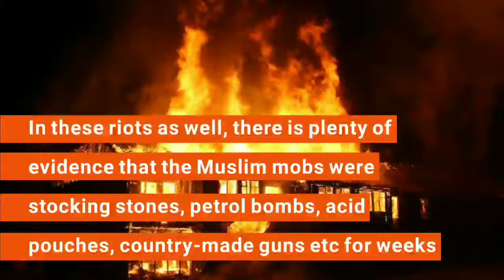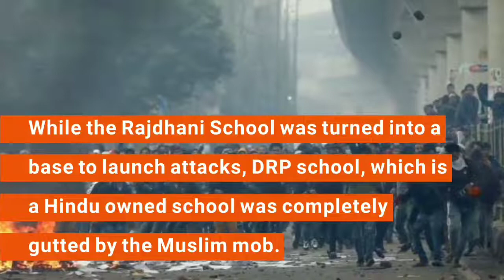A Muslim school was used as an attack base by Islamists and a Hindu owned school was brutalised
The anti-Hindu riots that have gripped Delhi, with Muslim mobs running amok, have been the subject of extensive propaganda by the Left media.
The media coterie, national and international, have painted these riots as a “pogrom against Muslims”,
when the aggression by the community started way back in December when mobs ran riots as well.
In these riots as well, there is plenty of evidence that the Muslim mobs were stocking stones, petrol bombs, acid pouches, country-made guns etc for weeks .
Keeping in tune with the skewed reportage of the Delhi riots,
The Wire and NDTV twisted a severe act of aggression by the Muslim mobs in Mustafabad
and watered down a Hindu owned school being gutted by an angry Muslim mob during the riots.
There are two schools in Shiv Vihar. One is Rajdhani Public School and
the other is called DRP Public School. While the Rajdhani School belongs to a Muslim,
DRP is owned by one Mr Sharma. During the anti-Hindu Delhi riots,
one of these schools was gutted and the other was made a den to perpetrate violence.
It does not really take a lot to guess which school met what fate. On the rooftop of Rajdhani School, which was a Muslim owned school,
our reporters found sacks of bricks to be hurled during the Delhi riots, petrol bombs and several other country-made weapons.
While the Rajdhani School was turned into a base to launch attacks, DRP school, which is a Hindu owned school was completely gutted by the Muslim mob.